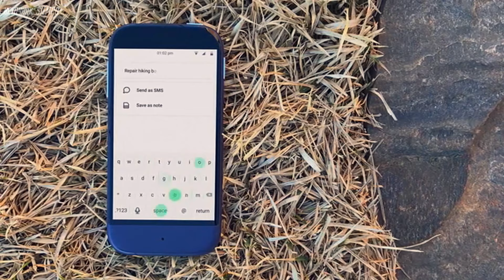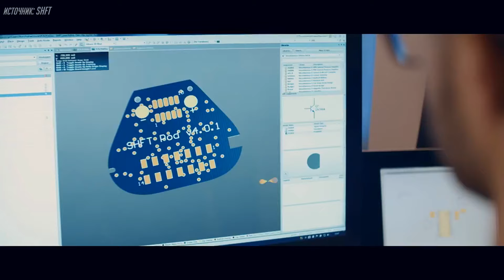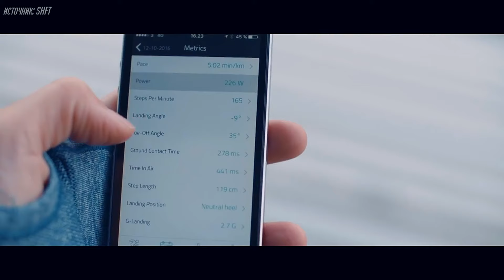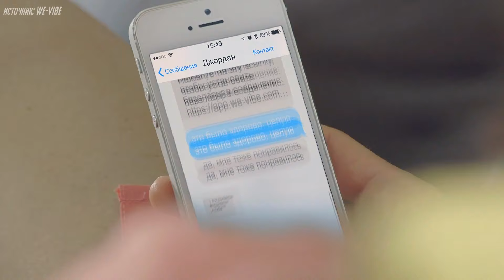Как залететь от вибратора, умный трекер активности, смартфон-терапевт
Siempo — смартфон, который должен уменьшить зависимость от смартфона посредством новых функций в смартфоне;
Google создаёт невидимый вариант системы reCAPTCHA;
Shft IQ — трекер активности для бегунов, оснащённый искусственным интеллектом и основанный на модуле Intel Curie;
Умные часы Montblanc Summit оцениваются минимум в 890 долларов;
Производитель умных вибраторов выплатит $3,75 млн за сбор конфиденциальных данных.